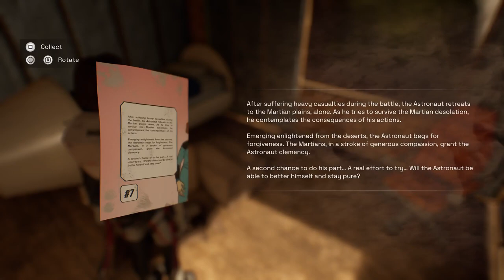Wants and Needs | Deliver Us Mars (Chapter 9)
Everybody's wants are always different from everyone's needs. Kathy's dad wanted everything for her, when he should have done something the world needed.